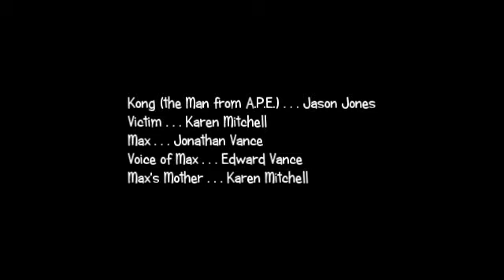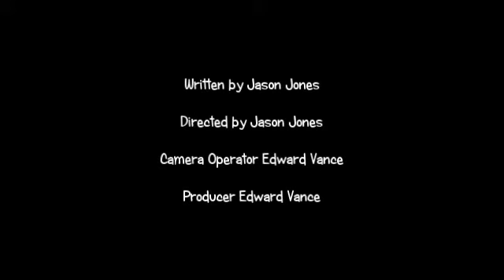The Man from A.P.E.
1982, JVC Films.